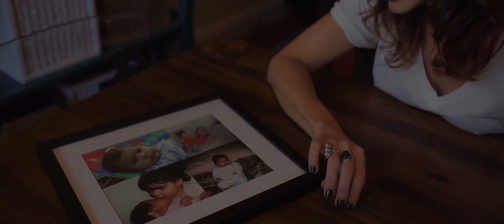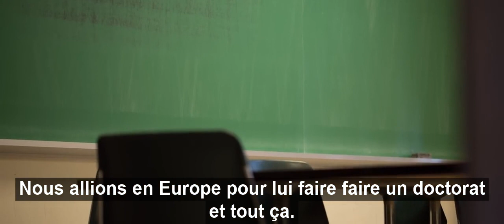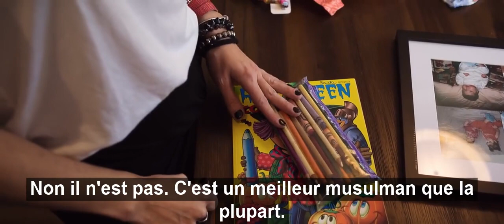mère à qui on a enlevé les enfants - Stephanie exmusulmane canadienne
c'est l'histoire d'une mère à qui on a enlevé les enfants
Stephanie est une canadienne qui s'était convertie à l'islam. Elle s'était mariée avec un musulman et a eu 2 filles avec lui. Quand elle quitte l'islam, son mari lui a enlevé ses filles pour vivre en libye. Elle se bat pour récupérer ses filles.